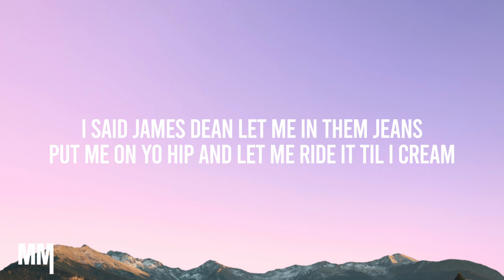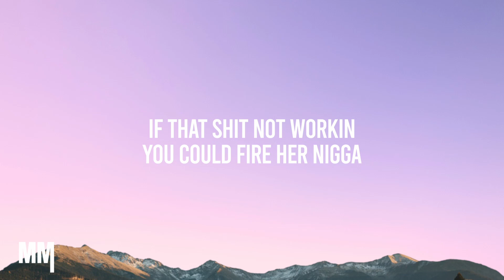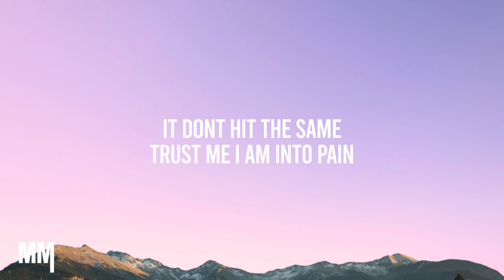Doja Cat - Gun (Lyrics)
♫ Doja Cat - Gun

(Lyrics)
[Intro]
Da-da-da, da-da-da
Da-da-da, da-da-da

[Chorus]
Here's a new position from the front (Front, fro-fro-front)
Ain't gon' be no duckin' when ya bust (Bu-bu-bu-bust; da-da-da, da-da-da)
Baby, I know how to use a gun (Gun, gu-gu-gun)
I can make that dick go fuckin' grrah-ta, ta-ta-ta (Da-da-da, da-da-da)
Here's a new position from the front (Front, fro-fro-front; from the front, front)
Ain't gon' be no duckin' when ya bust (Bu, bu-bu-bust; when you bust, bust)
Baby, I know how to use a gun (Gun, gu-gu-gun; when that gun, gun)
I can make that dick go fuckin' grrah-ta, ta-ta-ta (Yeah, yeah, yeah)

[Verse 1]
I said, James Dean, let me in them jeans (Da-da-da, da-da-da, ah)
Put me on yo' hip and let me ride it 'til I cream (I said)
I just saw yo' girl and now we gotta flee the scene (Da-da-da, da-da-da)
Hide it in my pussy like you hide it in yo' sleeve (Yeah)
G (G), G (G), I'm a fuckin' G (Comе on, yeah)
Take it like a thug and makе you change your new white tee (I said)
Better bite the bullet, baby, take one for the team (Team)
Put this pussy on it 'til you wake up from yo' dream (Dream)
If that shit not workin', you could fire her, nigga (What?)
Shoot it down my throat but with a silencer, nigga (What?)
I know that she mad, but I don't vibe with her, nigga (What?)
If she talkin' shit, then I'ma silence her, nigga (What?)

[Chorus]
Ain't gon' be no duckin' when ya bust (Bu-bu-bu-bust)
I can make that dick go fuckin' grrah-ta, ta-ta-ta

[Verse 2]
Now assume new position, ayy (Da-da-da, da-da-da)
I been cravin' chickens, keep a tool in the kitchen, ayy
Stick it up me in the livin' room, here's ya ticket, ayy (Da-da-da, da-da-da)
Jump on that machine and load the turret, give 'em friction, ayy
Cock it when I walk into the room, "chk-chk"
Aim, fire, when he behind, it go boom
Let the trigger spray when these local women wanna woo
It don't hit the same, trust me, I am into pain
Whip it, I don't feel a thing, let's try some new positions, baby

[Outro]
Da-da-da, da-da-da
Da-da-da, da-da-da